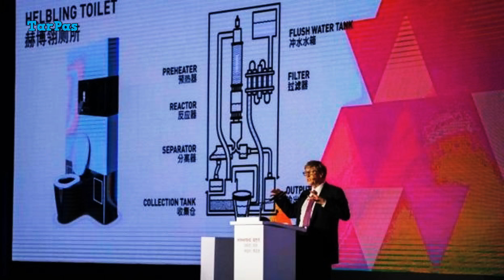Ağıllı unitaz - bu unitaz sayəsində kanalizasiyaya ehtiyac qalmayacaq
▂▃▄▅▆▇█ＡＢＵＮƏ ＯＬＵＮ! █▇▆▅▄▃▂
▬▬▬▬▬▬▬▬▬ஜ۩۞۩ஜ▬▬▬▬▬▬▬▬▬

“Microsoft” şirkətinin qurucusu Bill Qeyts qeyri-adi layiyə təqdim edib.

O, Çinin Şanxay şəhərində keçirilən təqdimatda insan ifrazatını gübrəyə çevirən “ağıllı” unitaz barədə məlumat verib.

Onun sözlərinə görə, bu unitaz sayəsində kanalizzsiyaya ehtiyac qalmayacaq.

Bill Qeyts bu layihə üçün 200 milyon dollar investisiya yatırıb.

Musiqi: White Hats 1:46 Wayne Jones Sinematik | Karanlık